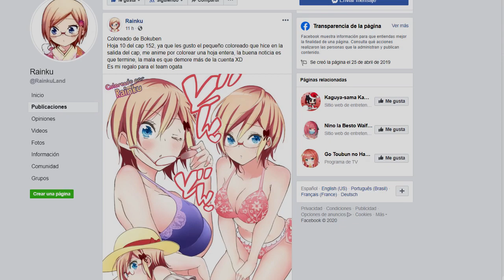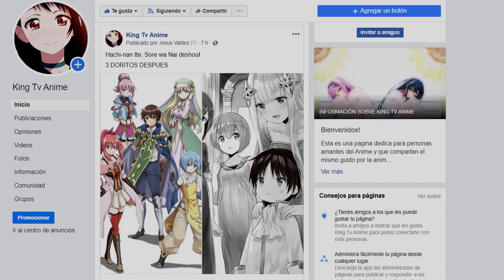EL JUEGO DE OGATA Y NARIYUKI Capitulo 153 Review | Bokutachi Wa Benkyou Ga Dekinai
Spoiler del capitulo 152 del manga de Bokutachi Wa Benkyou Ga Dekinai

+¿Que anime miras actualmente?
Actualmente estoy mirando el Ansatsu kyoushitsu sensei T2

+¿Que anime miraste anterior del actual?
Mondaiji-tachi ga Isekai Kara Kuru Sō Desu yo?
+¿pagina que recomiendes para ver anime ?
Si hablamos de apoyar al anime , recomiendo crunchi en movil (porque para Pc ta kk )
Pero si hablamos de paginas sin paga , bueno donde eh visto que no hay muchos anuncios y sus reproductores de video no fallan es en TIO ANIME y Monos chinos

+¿Generos de anime preferido?
Shonen, Harem , isekai , Seinen , Romance,hentai

+¿Que animes piensas que estaran chidos esta nueva temporada?
Sao como siempre
Kaguya sama, que va ser un desmadre con godIshigami
Oregairu que ya finaliza en esta temporada toda su historia pta q sad cmrs
Towe of god tmb me han dicho que estara genial
Digimon XDDD
Braw New Animal recomendadisimo!
Shokugeki no Soma que espero que cambien varias cosas porque esta es la parte donde el manga se fue ala mrd

► Lista de ANIME  para PRIMAVERA 2020:

1. Tower of God.
2. Kakushigoto.
3. Hachi-nan tte, Sore wa Nai Deshou!.
4. Nami Yo Kiitekure.
5. Shin Sakura Taisen 2.
6. Arte.
7. Yu-Gi-Oh! Sevens.
8. Shironeko Project: Zero Chronicle.
9. Listeners.
10. Major 2nd Temporada 2.
11. Bungou to Alchemist: Shinpan no Haguruma.
12. Honzuki no Gekokujou: Shisho ni Naru Tame ni wa Shudan wo Erandeiraremasen 2.
13. Otome Game no Hametsu Flag shika Nai Akuyaku Reijou ni Tensei shiteshimatta.
14. Yesterday wo Utatte.
15. Tsugu Tsugumomo temporada 2.
16. Gal to Kyouryuu.
17. Shachou, Battle no Jikan Desu!.
18. Tomica Kizuna Gattai: Earth Granner.
19. Digimon Adventure: Ψ.
20. Jashin-Chan Dropkick (2020).
21. Kingdom 3.
22. OreYubi.
23. Gal-gaku.: Hijiri Girls Square Gakuin.
24. Fruits Basket 2.
25. Princess Connect! Re:Dive.
26. Houkago Teibou Nisshi.
27. Shadowverse (TV).
28. BNA Brand New Animal.
29. Gundam Build Divers Re:Rise 2nd Season.
30. Oregairu 3.
31. No Guns Life 2.
32. Appare-Ranman!.
33. Mashin Eiyuuden Wataru: Nana Tamashii no Ryuujinmaru.
32. Kaguya Sama love is war temporada 2.
33. Shokugeki no Souma: Gou no Sara.
34. Argonavis from BanG Dream!.
35. Kitsutsuki Tanteidokoro.
36. TV Yarou Nanaana: Kaibutsu Kraken wo Oe!.
37. Sword Art Online Alicization War of Underworld parte 2.
38. Gleipnir.
39. Fugou Keiji: Balance:Unlimited.
40. Tamayomi.
41. Olympia Kyklos.
42. Kiratto Pri☆chan 3.
43. Ghost In the Shell: Sac_2045.

► Lista de OVAS  para  PRIMAVERA 2020:

44. Sword Art Online: Alicization - War of Underworld Recap.
45. Strike the Blood IV.
46. Heya Camp△: Sauna to Gohan to Miwa Bike.
47. Dorohedoro: Ma no Omake.

Lista de PELÍCULAS  para  PRIMAVERA 2020:

48. Princess Principal: Crown Handler 1.
49. Detective Conan Movie: Hiiro no Dangan.
50. Violet Evergarden Movie.
51. Crayon Shin-chan Movie: Gekitotsu! Rakugaki Kingdom to Hobo Yonin no Yuusha.
52. Cider no You ni Kotoba ga Wakiagaru.
53. Magical Doremi.
54. Given Movie.
55. Shoujo Kageki Revue Starlight: Rondo Rondo Rondo.
56. Nakitai Watashi wa Neko wo Kaburu.
57. Evangelion 3.0 + 1.0.
58. Omoi, Omoware, Furi, Furare.
Creditos de la lista: Rincon Otaku

La mayor parte de material usado en este canal para la elaboración de los videos no me pertenece ni es utilizado con fines comerciales, los derechos de los animes mostrados les pertenece a sus respectivos autores, únicamente me dedico a mostrar un contenido diferente a partir del material original. Esto es para promover.